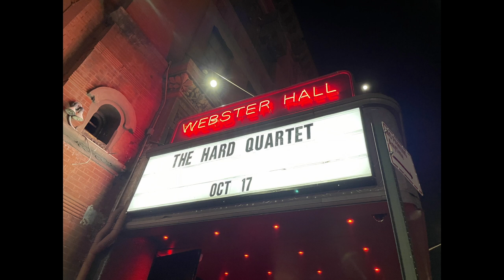The Hard Quartet: 2024-10-17 - Webster Hall - New York, NY (DPA 4061 Audio)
The Hard Quartet
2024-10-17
Webster Hall

Recorded and produced by dynamicalories

DPA 4061 ~ D:Vice ~ iPhone 12 ~ WAV (24/48) ~ Adobe Audition CC + Izotope Ozone 5 ~ Audacity 2.0.5  ~ FLAC

Tracks [1:05:50]
01. Chrome Mess
02. Earth Hater
03. Rio's Song
04. Our Hometown Boy
05. Renegade
06. Heel Highway
07. Killed by Death
08. Hey
09. It Suits You
10. Six Deaf Rats
11. Action For Military Boys
12. Jacked Existence
13. North of the Border
14. Thug Dynasty
15. Gripping the Riptide
16. Action For Military Boys (Reprise)